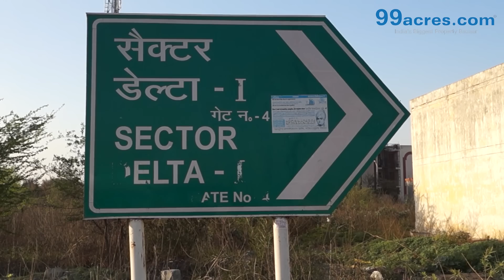Delta I - Greater Noida - L1869